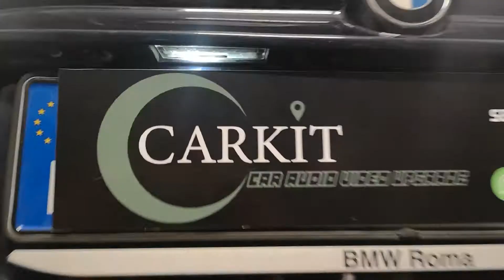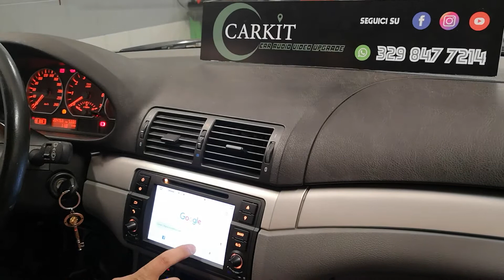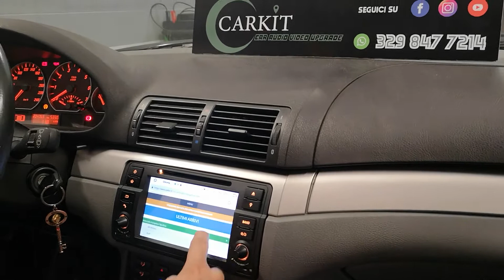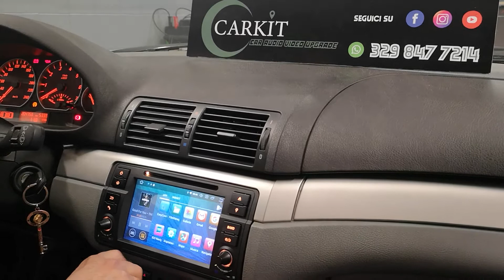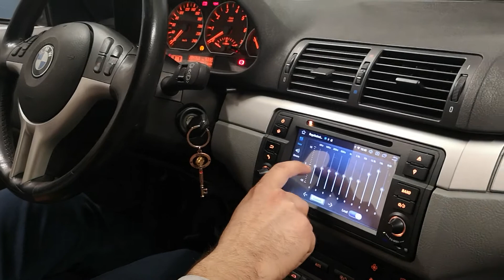BMW E46 3 series 3.0 Android Carkit 7 pollici Modello CK801BM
Bellissima serie 3 E46 cabrio 3.0 installazione Autoradio di ultima generazione Android più telecamera Carkit modello CK801BM.
Ripristino totale delle funzioni originali, la vettura montava navigatore di serie ormai non funzionante.
Funzioni principali :
Bluetooth
Navigazione online offline 3d
Usb SD card
CD, DVD
Internet Wifi Google YouTube Playstore
Schermo touchscreen